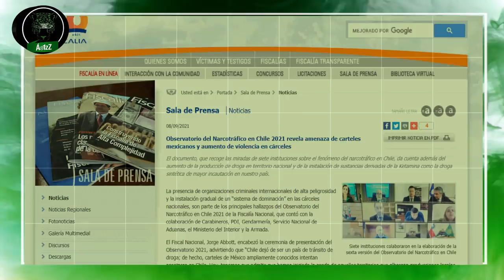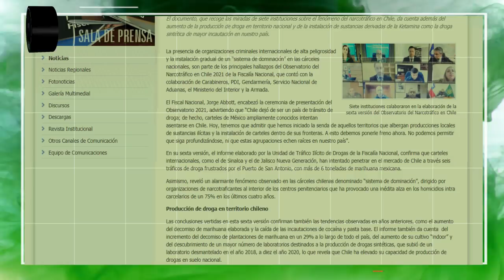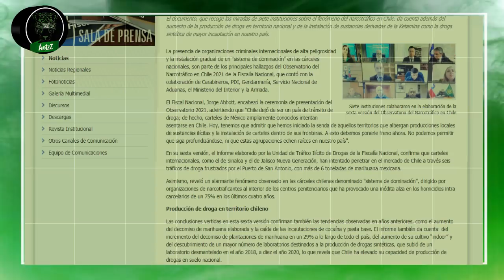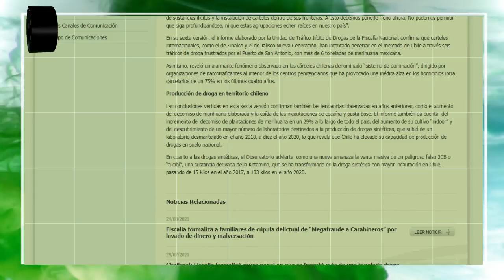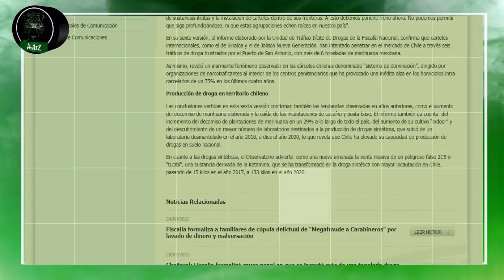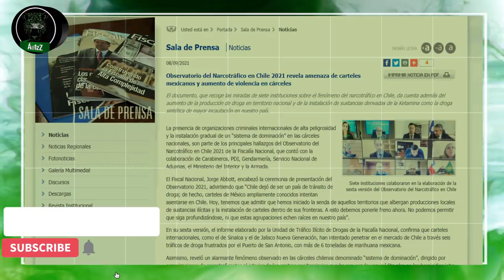Chile informa incremento de la presencia del CDS y del CJNG en su territorio